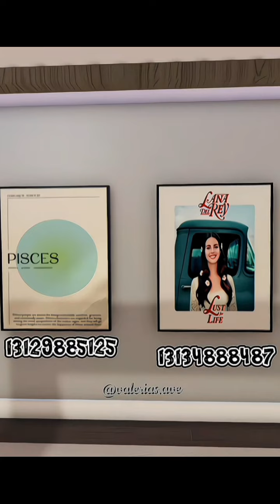Berry Ave pt2 Preppyish Outfits W kid fit! 😁